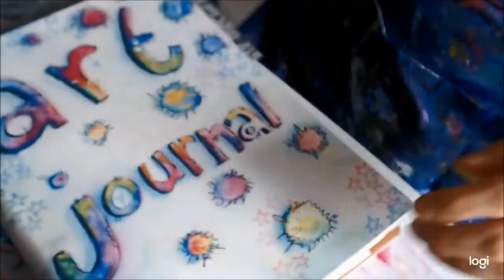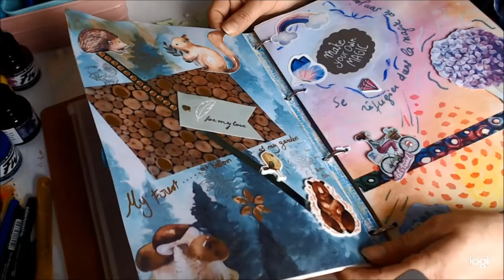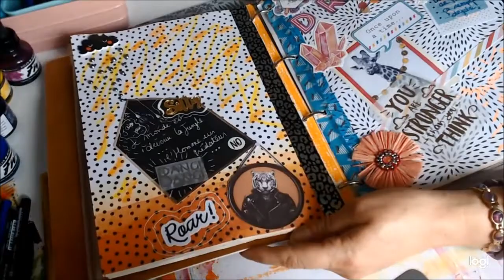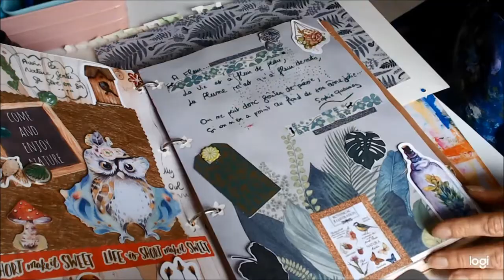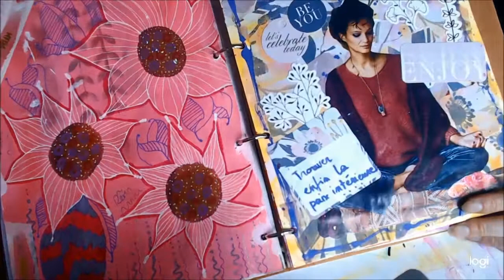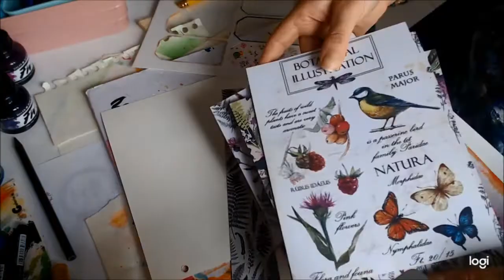Nouveau cours en ligne : Commencer un Art Journal! Art Journal débutant par Sophie Queuniez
Bonjour les Amis Créatifs!
Voici l'aperçu de mon nouvel Atelier en ligne " Commencer un Art Journal" de 32 pages + 2h40 de vidéos pour 19 euros seulement :
Ravie de vous accompagner dans votre créativité!
Sophie